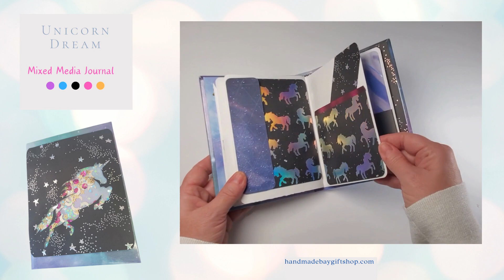Unicorn Mixed Media Journal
Unicorns have always held a special place in my heart from my childhood, and what better way to revive those nostalgic feelings than with this enchanting Mixed Media Journal!